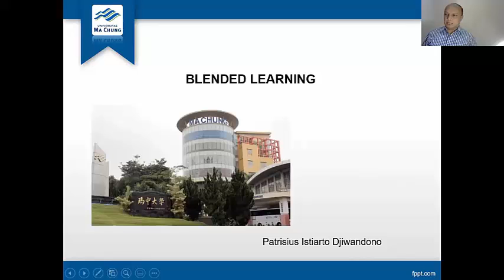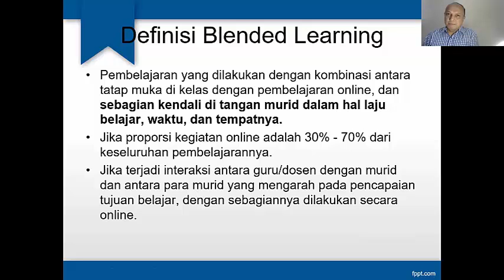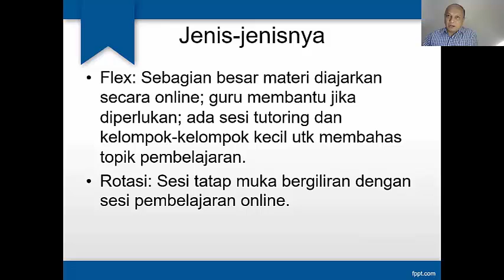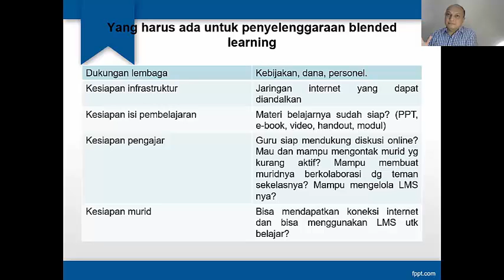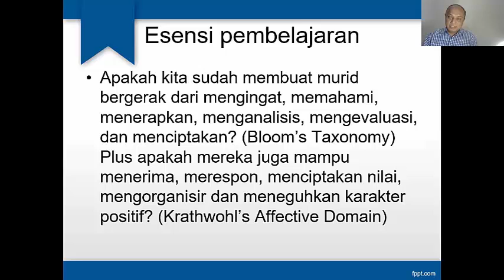Blended Learning: Pengertian dan Faktor Pendukungnya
Blended Learning merupakan kombinasi pembelajaran tatap muka dengan pembelajaran daring. Secera esensial, Blended Learning mempersyaratkan adanya interaksi antara peserta didik, dan beberapa faktor yang harus ada di kendali mereka sebagai murid. Untuk mendukung Blended Learning, sebuah lembaga pendidikan harus menyediakan infrastruktur dan sumber daya manusia, serta kemampuan dalam mengelola LMS nya.